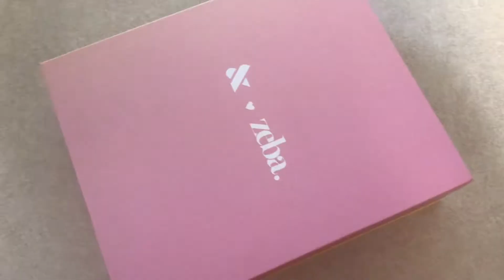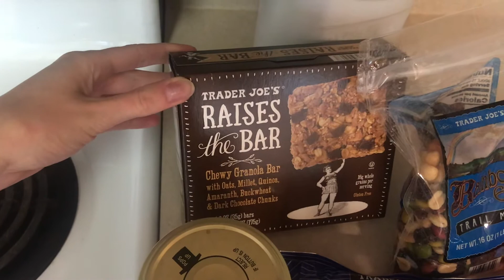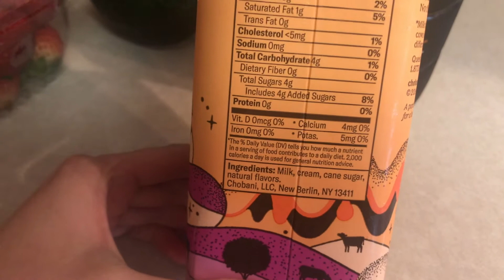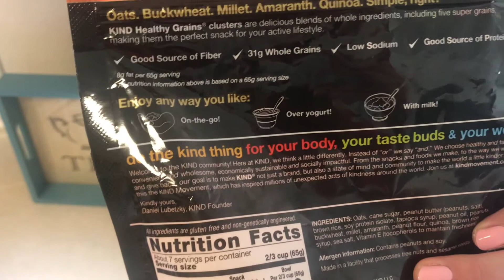VLOG: boyfriend's 21st, sephora & trader joe's haul, at-home nails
I N S T A G R A M @kaylaweyers

xx Kayla